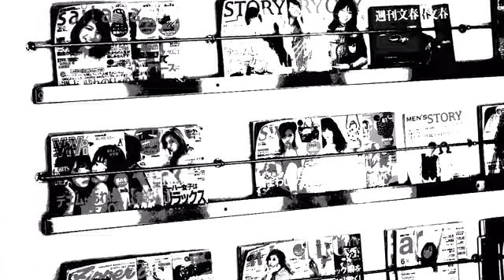hairdressingbis! 2015.5 ビスってこんなところ 美容室 久留米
日々ごとまとめ